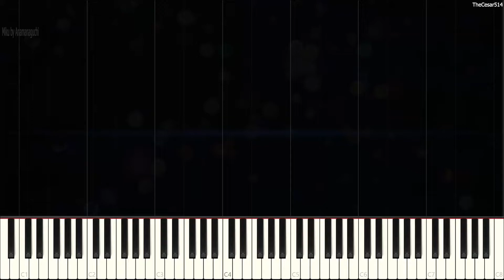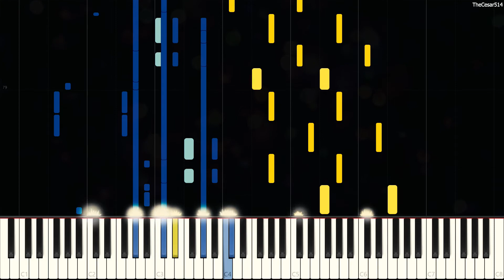Miku by Anamanaguchi [Synthesia Piano Tutorial - Let's Play]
Miku [Synthesia Piano Tutorial]
Originally Composed by: Anamanaguchi
Duration: 2m 31s

*Hypate: Of course everyone knows Hatsune Miku...*